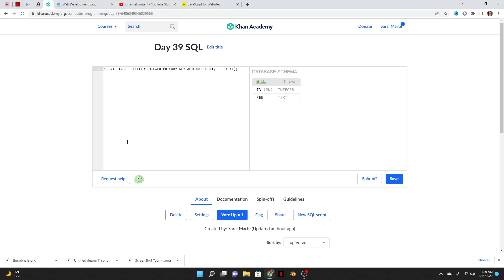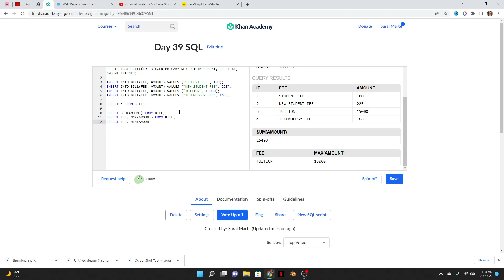College Bill SQL Database| Day 39 SQL